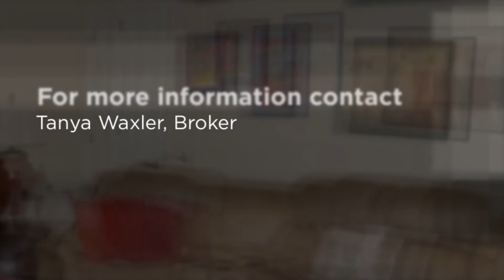Gorgeous Pool Home for Sale in Greyhawk Landing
Wonderful updates already done for you in this gorgeous, lakefront pool home for sale in popular Bradenton subdivision of Greyhawk Landing! *New engineered laminate floors, *New interior paint, *New crown molding, *New Hunter Douglas blinds, *New plantation shutters, *New pool heater, *New fenced dog run, *NEW AC, * All TV's mounted on the walls are included, *Both outdoor refrigerators are included. *Extra large paved lanai! Beautiful view of the bass filled lake! Gorgeous kitchen with granite counters, island, 42 inch solid wood cabinets, stainless steel appliances. Plenty of room for everyone with a guest suite upstairs and bonus room! Enjoy the community amenities including a gym, 2 resort pools, 2 spas, clubhouse, lighted tennis courts, 52 lakes, 2 playgrounds, fishing pier and nature walks!